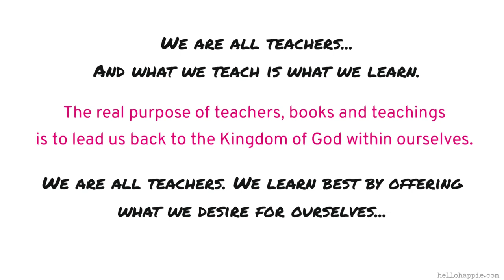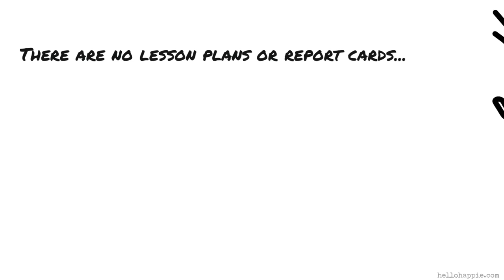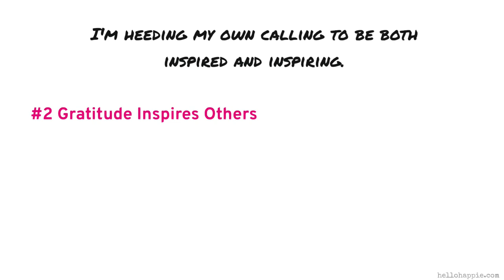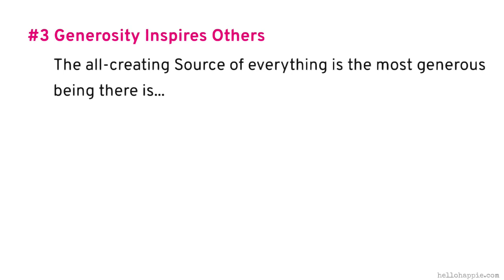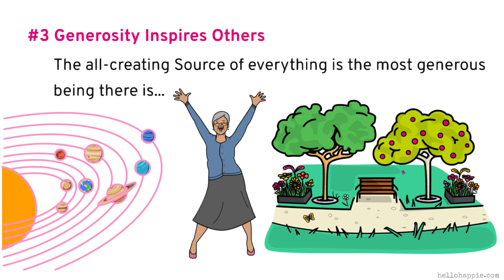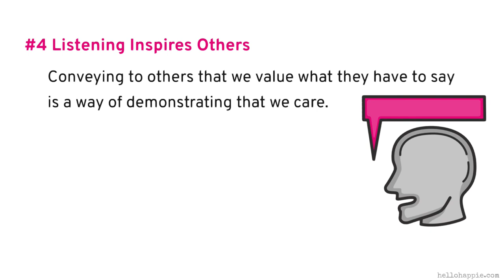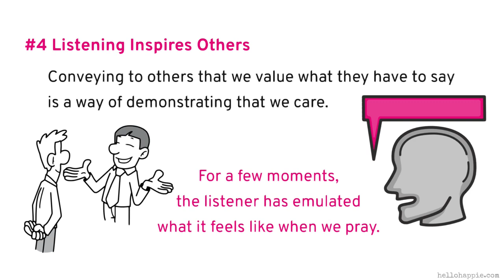Wayne Dyer's 4 Powerful Ways Of Becoming A Teacher To Others | We Are All Teachers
Wayne Dyer shares how we are all teachers, and that what we teach to others is what we learn for ourselves. He gives 4 simple but powerful ways how we can teach & inspire others in everyday life, and become the true teachers that we are.

This is a clip from his book "Inspiration: Your Ultimate Calling"

100 Habits For Self-Love
75 Things The Universe Wants To Tell You
101 Affirmations for Inner Peace & Relaxation

Namaste,
Iona Kristina :)